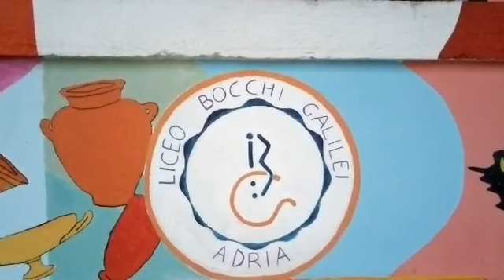Inaugurazione murales Adria